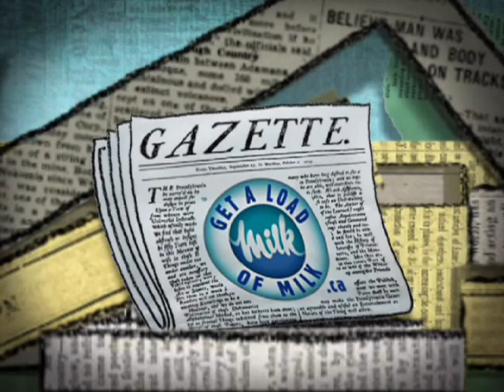Dairy Farmers of Canada: Newsie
Uploaded with permission from Ad Agency Due North Communications, Toronto and Dairy Farmers of Canada